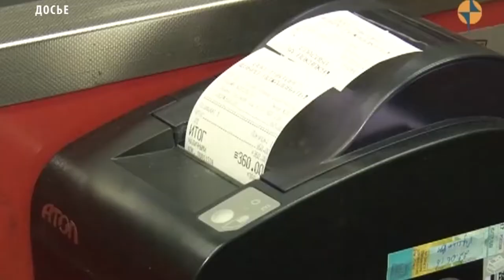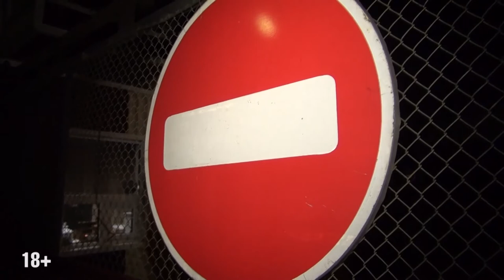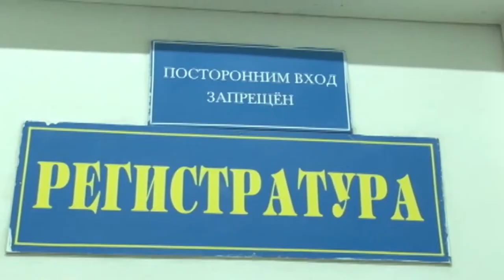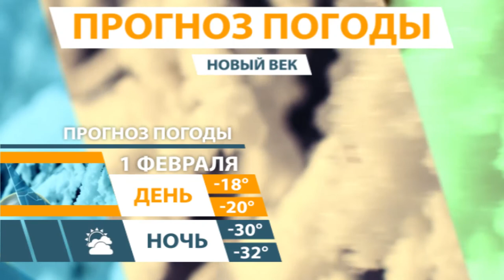Новости Тувы 31 01 19